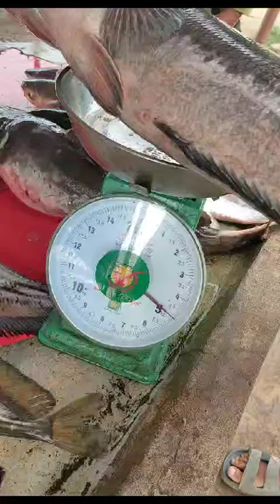Asli Sungai Musi Palembang